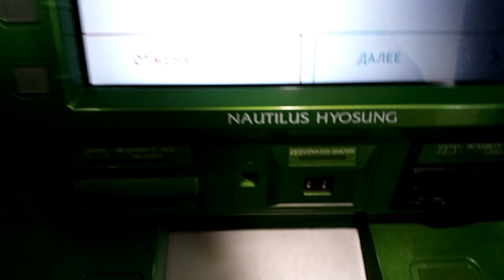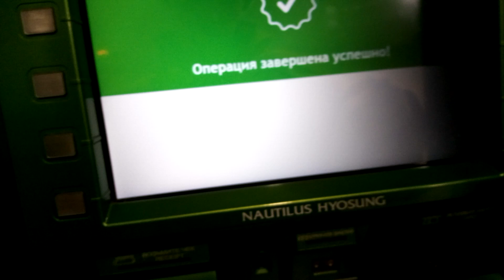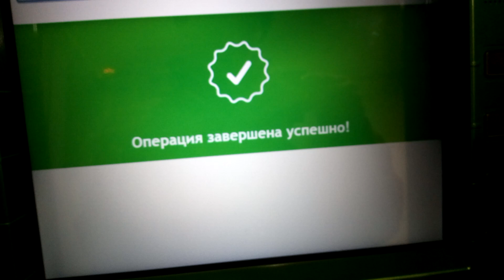Отключение "Мобильного банка" (с учётом, что он подключен только на один номер!)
В данном видео я объясняю, как отключить Мобильный банк или отключить приходящие уведомления на один из номеров, который подключен к Мобильному банку вместе с другими номерами!
    Сейчас интерфейс в банкоматах немного поменялся, но суть от этого не изменилась!
    Предупреждаю, что данная операция не поможет Вам дезактивировать МОШЕННИКОВ, т.к. они при подключении к Мобильному банку - сразу получают все данные по Вашей карте: номер, ФИО, дату окончания действия и код с обратной стороны. Так что если мошенники подключились к "Мобильному банку" Вашей "Карты" - тут же звоните на горячую линию банка "НОМЕР 900" и просите заблокировать Вашу карту!!! для этого необходимо будет назвать данные с Вашей "Карты".
    Должен Вас заранее предупредить, что блокировка карты не даёт 100% гарантии, что Ваши деньги не снимут! Так что в Банк необходимо явиться с паспортом и данной картой как можно скорее!